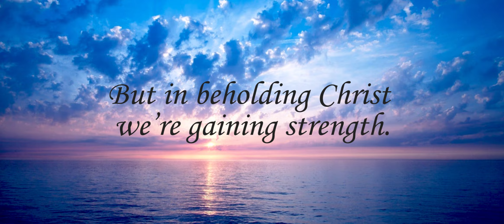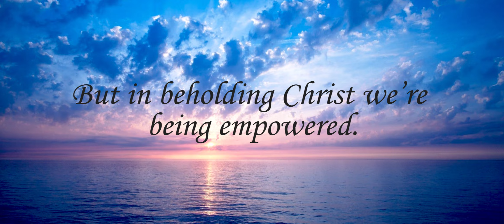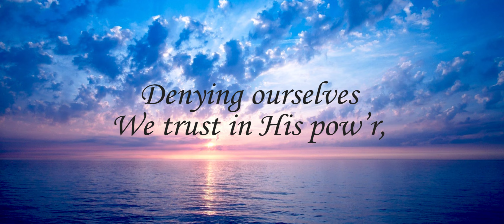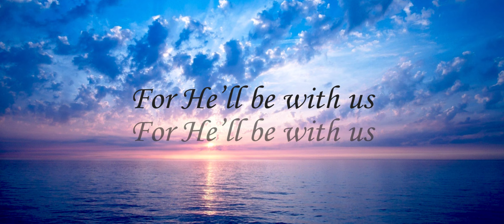Beholding Christ (Official Lyric Video)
Composer: Angel Flores Salazar
Singer: Amber Suico
             Sary Tulenan
             Angel Florer Salazar
              Lhynn Caralde